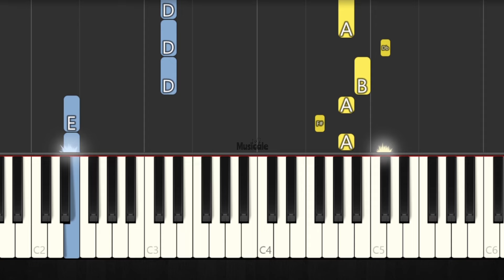DOG DAY - POPPY PLAYTIME 3 - EASY PIANO TURORIAL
PIANO EASY
PIANO TUTORIAL